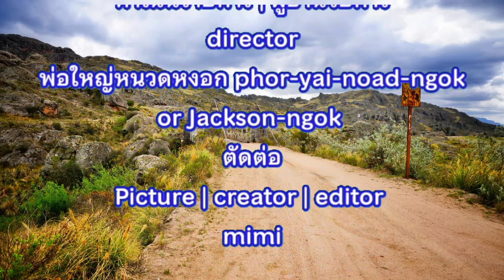ทำข้าวเหนียวมะม่วง ทำเองกินเอง ช่วงครัวตู้หนวด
❤️👉สวัสดีครับ วันนี้พ่อใหญ่หนวดหงอกจะมาทำข้าวเหนียวมะม่วงกินครับ ทำเองกินเอง สไตล์พ่อใหญ่หนวดหงอกครับ ไปรับชมกันเลยครับ

❤️👉ตัดต่อแอพ kinemaster และ Capcut ใช้เพลง : chocolate cookie jam - an jone

❤️👉ลงคลิปทุกวันพุธ วันศุกร์ และวันอาทิตย์เวลา 8:00 น ตรงเป๊ะนะครับ ฝากกดติดตามชมด้วยนะครับ

00:00 เปิดคลิป
00:54 พูดเปิดคลิป
10:24 พูดปิดคลิป
10:38 ภาพประกอบก่อนปิดคลิป